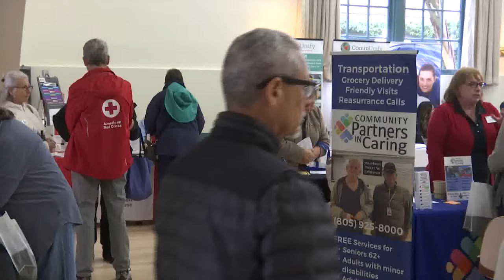Goleta Valley Community Center reopens